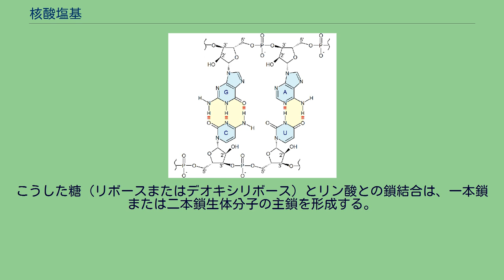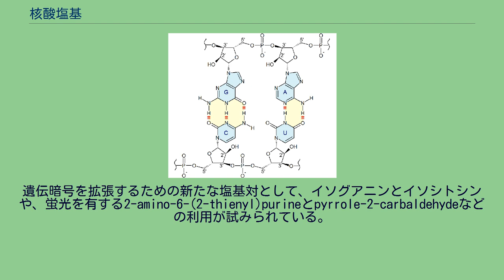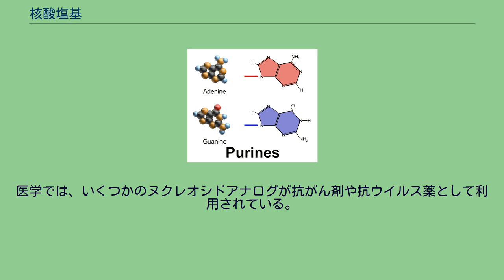核酸塩基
塩基対：4つのヌクレオチドによって2つの塩基対が形成されている。
核酸塩基は青で示されている。
グアニン（G）はシトシン（C）と、3つの水素結合（赤）で結合する。
アデニン（A）はウラシル（U）と2つの水素結合で結合する。
プリン塩基は縮合環構造を持つ分子である。
ピリミジン塩基は単環構造を持つ分子である。
核酸塩基（かくさんえんき、英: nucleobase）はヌクレオシドを形成する窒素含有生体分子で、窒素塩基としても知られ、多くの場合単に塩基（base）と呼ばれる。
ヌクレオシドはヌクレオチドの構成要素であり、ヌクレオチドは核酸の基本的な構成単位である。
塩基対を形成し、互いに積み重なる（スタッキング）核酸塩基の性質は、リボ核酸（RNA）やデオキシリボ核酸（DNA）などの長鎖らせん構造をもたらす。
アデニン（A）、シトシン（C）、グアニン（G）、チミン（T)、ウラシル（U）の5つの核酸塩基が主要な（primary）または標準的な（canonical）核酸塩基と呼ばれる。
これらは遺伝暗号の基礎的な単位として機能し、DNAではA、G、C、Tがみられ、RNAではA、G、C、Uがみられる。
チミンとウラシルは、Uに存在しないメチル基がTに存在する点を除いて同一である。
アデニンとグアニンはプリンに由来する縮合環構造を持ち、そのためプリン塩基と呼ばれる。
プリン塩基は、アデニンの場合C6位に、グアニンの場合C2位に1つのアミノ基を持つことで特徴づけられる。
同様に、シトシン、ウラシル、チミンはピリミジンに由来する単環構造を持ち、そのためピリミジン塩基と呼ばれる。
典型的なDNA二重らせんの塩基対はプリンとトピリミジンによって構成され、AはTと対合し、CはGと対合する。
これらのプリン-ピリミジン対は相補的な塩基対と呼ばれ、二重らせんの2つの鎖をつないでおり、はしごの段によく例えられる。
プリンとピリミジンの対合はDNAらせんに寸法上の制約を課し、それらの組み合わせによって一定の幅を持つDNAらせんの幾何学的形状が可能となる。
A-TとG-Cの対合は、相補的な塩基のアミンとカルボニル基の間で2つまたは3つの水素結合を形成するように機能する。
アデニン、グアニン、キサンチン、ヒポキサンチン、プリン、2,6-ジアミノプリン、6,8-ジアミノプリンなどの核酸塩基は、地球上と同様に地球外の宇宙でも形成される可能性がある。
塩基という用語は、これらの化合物の酸塩基反応における化学的性質を反映している。
しかし、こうした性質は核酸塩基の生物学的機能の大部分の理解には特に重要ではない。
DNAの化学構造。
8つのヌクレオチドによる4つの塩基対が示されている。
アデニンはチミンと、グアニンはシトシンと結合する。
また、この構造は2つのリン酸-デオキシリボース主鎖の方向性も示している。
5'から3'の方向は、左側の鎖では下向きであり、右側の鎖では上向きである。
2つの鎖は互いに巻き付くことによって、二重らせん構造が形成される。
核酸構造の側面では、隣接するヌクレオチドモノマーの2つの糖環をリン酸分子が連続的に接続し、それによって長鎖の生体分子が形成されている。
こうした糖（リボースまたはデオキシリボース）とリン酸との鎖結合は、一本鎖または二本鎖生体分子の主鎖を形成する。
DNAの二重らせんでは、2つの鎖は化学的に逆方向を向いており、それによって2つの塩基の間の相補性による塩基対形成が可能となっている。
この相補性は、DNAにコードされた情報を複製したり転写したりする際に必要不可欠である。
DNAとRNAには、核酸の鎖が形成された後に修飾が行われた、非標準的な塩基も含まれている。
DNAでは、最も一般的な修飾塩基は5-メチルシトシン（m5C）である。
RNAには多くの修飾塩基が存在し、シュードウリジン（Ψ）、ジヒドロウリジン（D）、イノシン（I）、7-メチルグアノシン（m7G）などがみられる。
ヒポキサンチンとキサンチンは変異原の存在下で形成される多くの塩基のうちの2つであり、どちらも脱アミノ化（アミン基のカルボニル基への置換）によって生じる。
ヒポキサンチンはアデニンから、キサンチンはグアニンから産生され、また、ウラシルの脱アミノ化によってシトシンが生じる。
以下は修飾されたアデノシンまたはグアニンの例である。
以下は修飾されたシトシン、チミンまたはウラシルの例である。
多数の核酸塩基アナログが存在する。
最も一般的な利用法は、直接的または間接的な蛍光プローブとして...